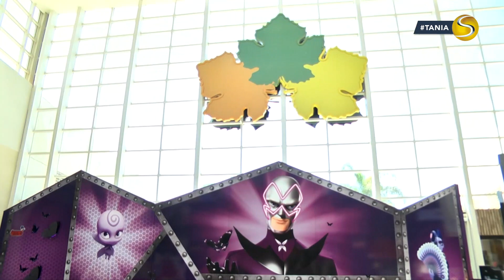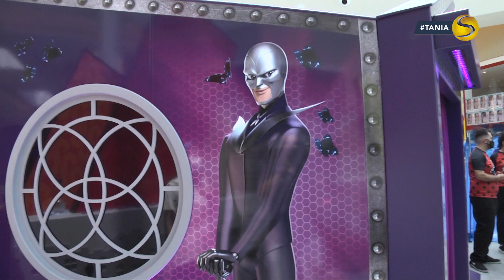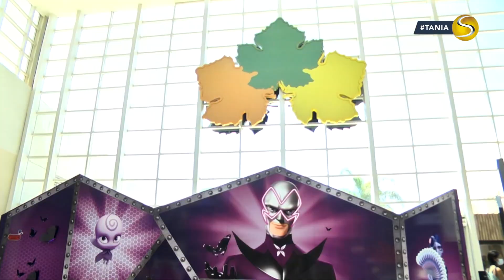Revista D'Ávila - Circuito Miraculous Lady Bug | TV Sol Comunidade